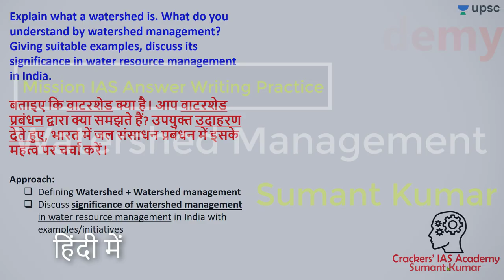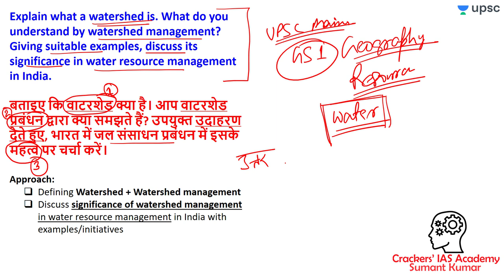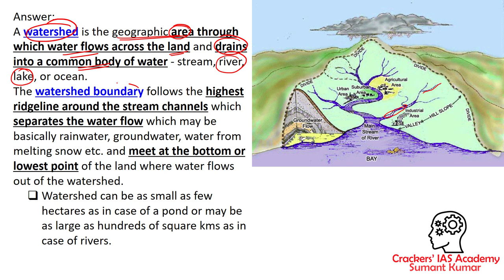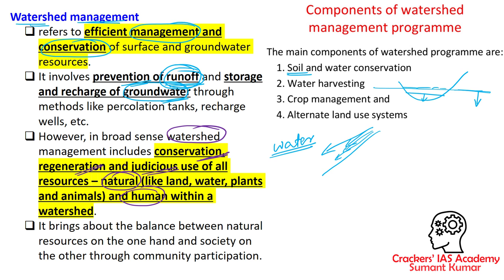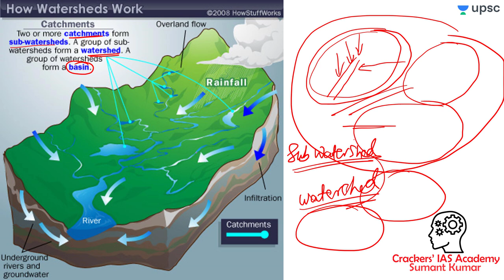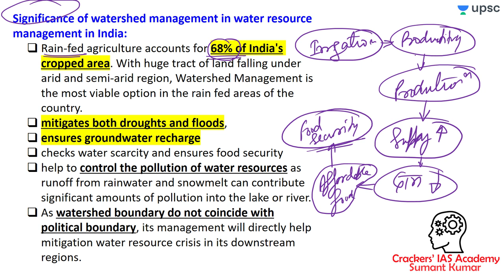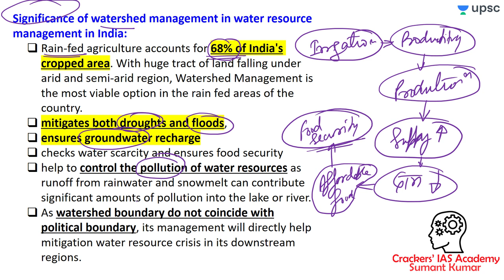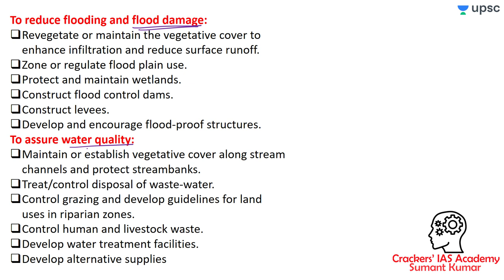Watershed Management जल विभाजन प्रबंधन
Static GK
UPSC MCQ
UPSC Lecture
gktoday mcq
unacademy daily mcq
mcq current affairs in hindi
monthly current affairs mcq
insight ias daily mcq
current mcqs
today current affairs mcq
international relations mcqs 2018
current gk mcq
ktoda m
current affairs
monthly mcq current affairs
bsc current affairs mcq
sports current affairs mcq
current affairs mcq for upsc
gk mcq 2018
monthly mcq current affairs upsc
daily mcq for upsc in hindi
gk current affairs mcq
gk mcqs
mcq of current affairs 2019
general science mcq
geography mcq
history mcq
modern history mcq
economics mcqs
mcq test
current affairs in mcq
UPSC
UPSC IAS Syllabus
UPSC Syllabus
UPSC Online
UPSC Exam
UPSC CSE 2020
Civil Preparation
UPSC Preparation
UPSC Motivation
UPSC Online
Crack IAS
Crack UPSC